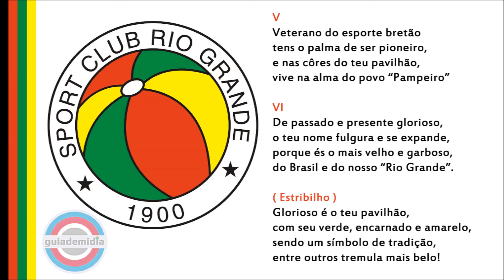Hino do S.C. Rio Grande ( RS ) | Oficial | Clube Mais Antigo do Brasil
Hino Oficial do Sport Club Rio Grande.
Hino do Veterano, o Vovô
Letra: Walter Robinson

* Fundado em 19 de julho de 1900
* É considerado o clube de futebol mais antigo em atividade no Brasil.
* Os clubes de futebol paulistanos SPAC, Internacional, Germania e Mackenzie College, embora criados antes do time gaúcho, desativaram seus departamentos de futebol.